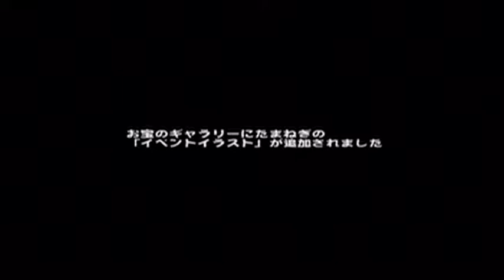One Piece Grand Battle Rush part 29 NeveranyFun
What Should we play next? Grand Battle 3 or Grand Adventure? Let' us know in the comments.